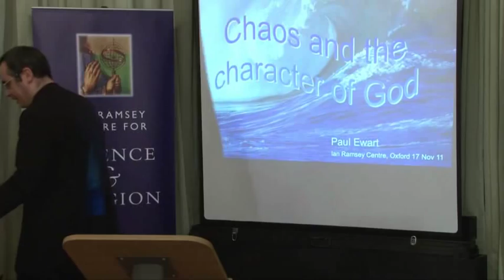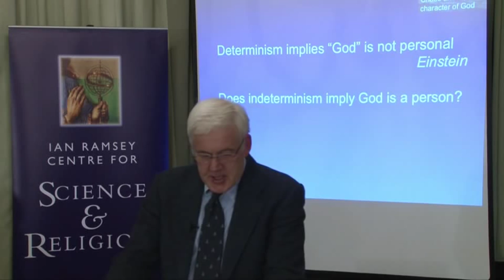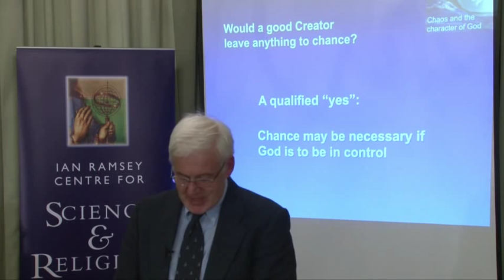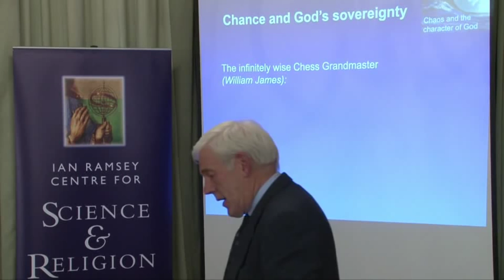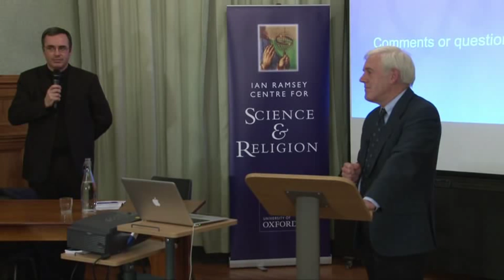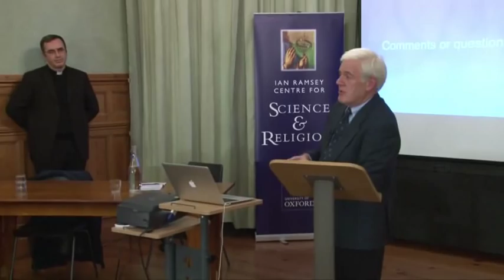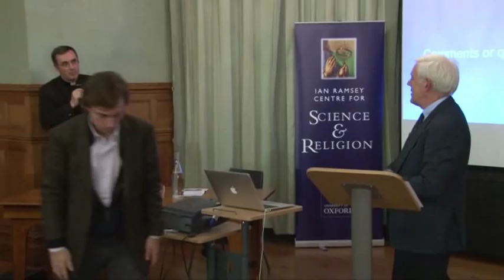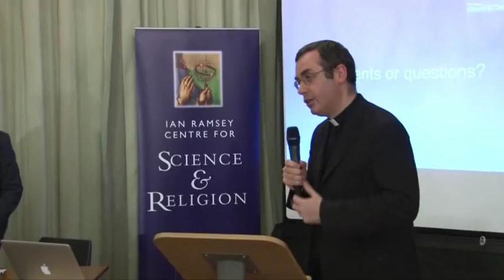Chaos and the Character of God - Prof. Paul Ewart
The world-view of Kepler and Newton saw a mechanistic, law-abiding universe as the product of a sovereign law-giving God. Order and the laws of Nature seemed to imply something about the nature of God. Chance, however, lies at the heart of modern sciences such as quantum physics, cosmology, meteorology and biology. What could a world-view, in which chance plays such a key role, suggest about the nature of God? Empiricists have questioned the notion of universal laws, nature may not, after all, be governed by law. I will examine some of the theological issues implied by order and chance in nature and argue that Christians are not committed to a particular philosophy of science that excludes either order or chance. Specifically I suggest that, in a world governed by natural law, where creatures have free-will, chance could be necessary to preserve God's sovereign control. Furthermore, chance is not only within the providence of God but leads to a more dynamic interaction between God and his creation. Chance creates a world consistent with an 'open' rather than classical theism where faith is encouraged in the face of uncertainty and where we relate to God as a Person.

Professor Paul Ewart is Head of the Department of Atomic and Laser Physics, Oxford University.